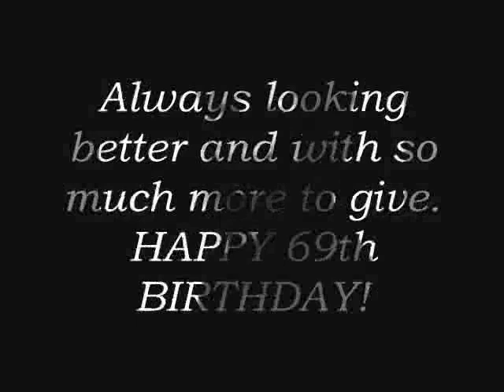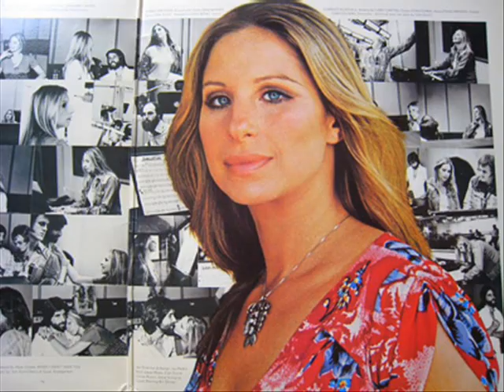Happy Birthday Barbra Streisand - 24.4.2011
Well, you know, everyone will be saying something special to you today, everyone will spend this entire day in your honor, and everyone will show their appreciation. I mean, of course, we just have to. It's you, you deserve it, there's a reason, you are important for us! So, I'm saying that whatever it is that I might say in here is nothing, it's no big deal compared to everything anyone might do for you today. And I've known you, admired you and loved you for only 7 months and 12 days now, I'm nothing special, no more than everyone else and I can't even say that I love you more, but hell yeah if the way I love you isn't real! In these 7 months, my mind and soul have grown in such a way, you have changed me for better with all you have to give and all I have been getting to you about you, it only impresses me, nothing seems to disappoint me. The talent you have, the straight you have, the huge amount of things you can do, what you have achieved, the power you have to speak your mind and stand up for your believes, and the feeling of looking at you while you keep being so beautiful over the years. Every piece of that life you created, of what you are now and what I know you can be as "a work in progress", it amazes me, it completes me and it's helped me to have the beginning of my work in progress. If anytime, anyhow, I will be able to make my dreams come true, which I will because you have showed me I can believe it, it'll be a big part of it thanks to you. And this is how words can hardly express how I deeply feel about you, and it might be no more or less than what other people feel for you, but it's my way to feel, and it matters to me. So there for, as you turn 69 today, I'm proud to say that I'm so glad to have gotten to know you, to love you and that I will follow you until there's nothing left to follow. And for me, you will last forever and you will always be ageless. Thank you for existing. Happy Birthday to you, my beautiful woman, Barbra Streisand.